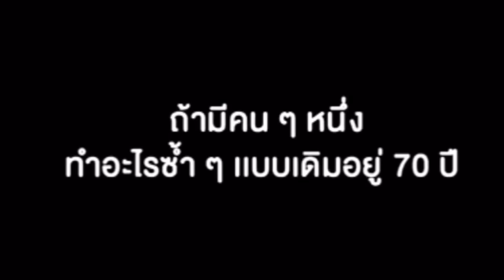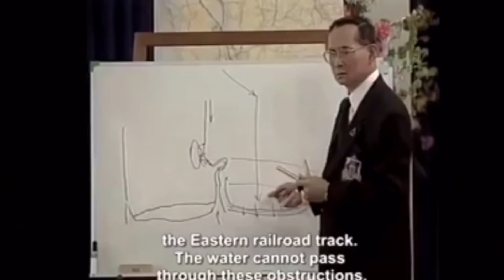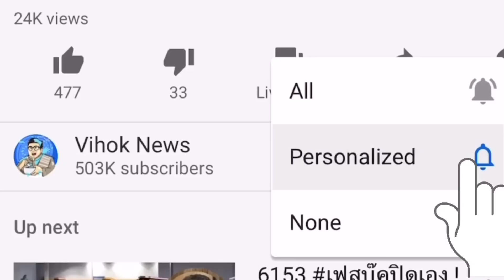7731 กลิ่นรัฐประหารคลุ้ง ! เบื้องลึกจะเกิดไหม?